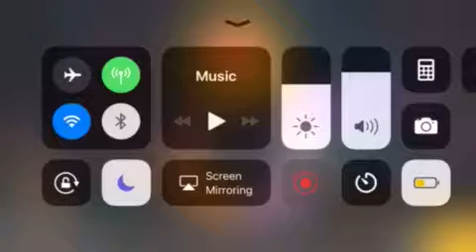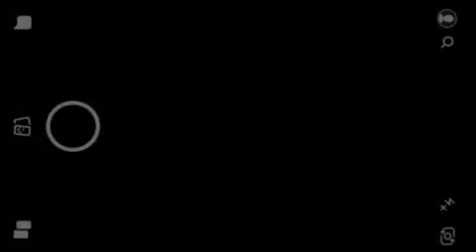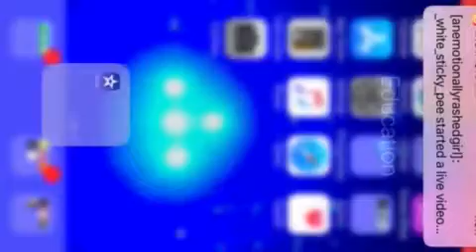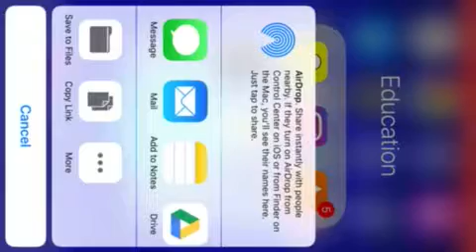Season eight episode 17 almost at 21 episode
Also please please thanks bye mommy mommy said you can come pick me up at the house